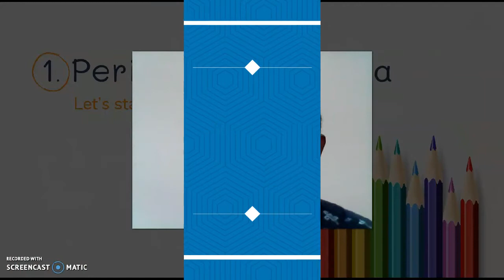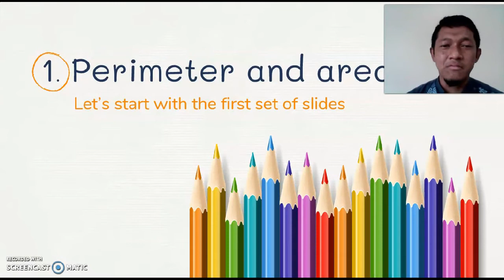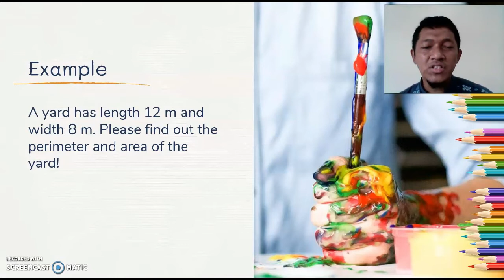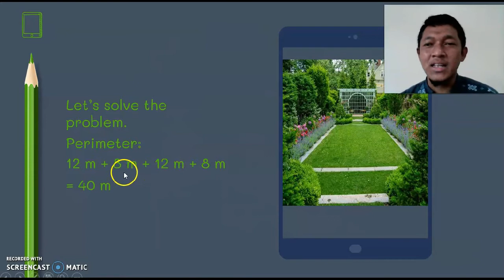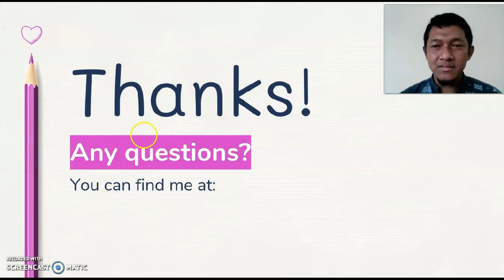PROBLEM SOLVING PERIMETER | MATH GRADE 4